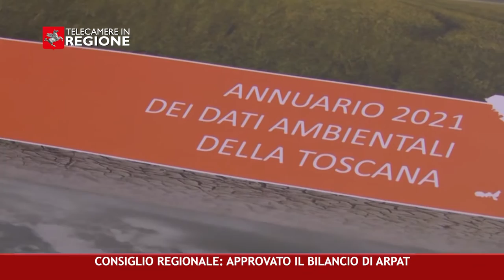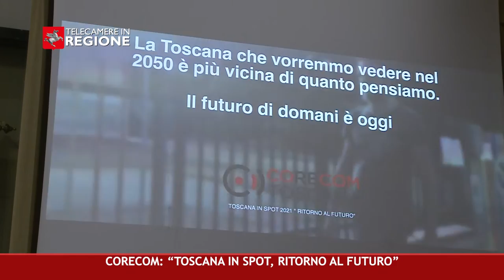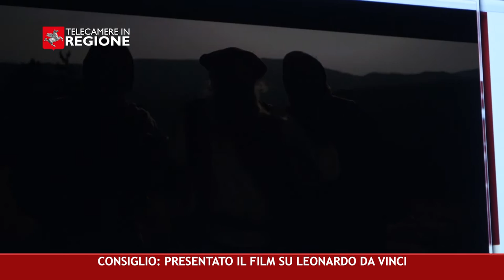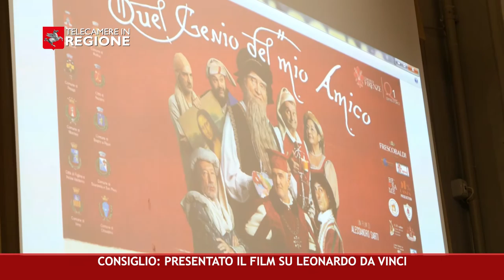CANALE 50 P 46 10 12 2021